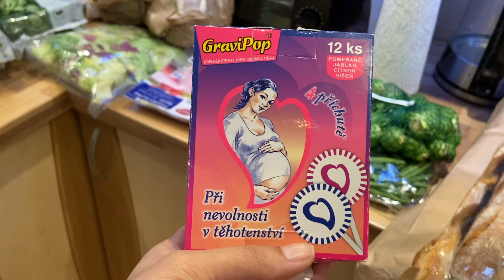WHAT DO I EAT FOR MORNING SICKNESS - Pregnancy diet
My name is Andrea and I’m so happy you are stopping by here! My husband Jan and I live in Prague, Czech Republic. I work from home so all my videos are Prague-related, cooking, vlogging and lifestyle!